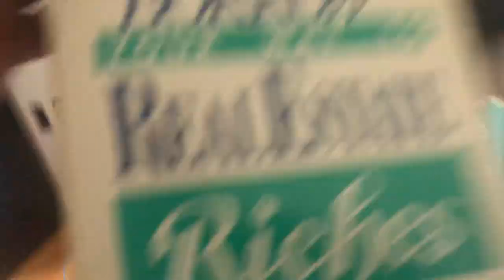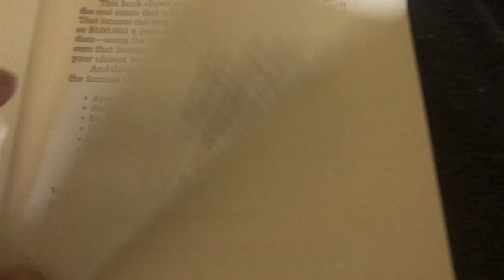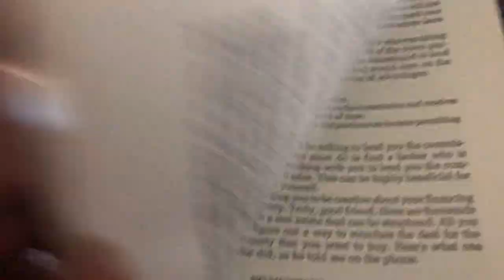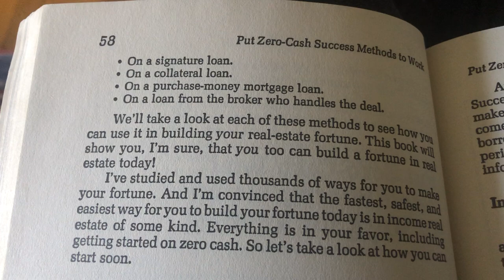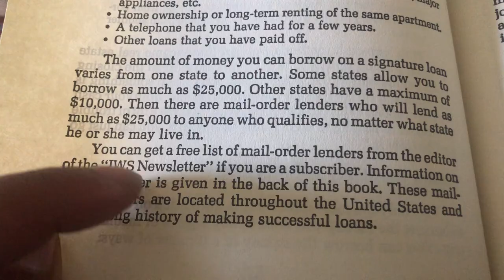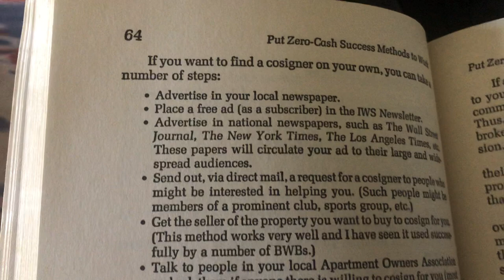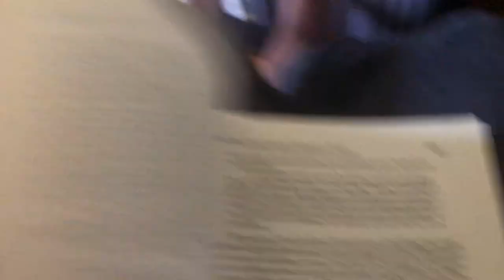how to borrow your way to real estate riches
All right. I've seen the one. Where did it go? We got How to Borrow a Way to Real Estate... Yeah, there it was. There you go. How to Borrow Your Way to Real Estate Riches, by Tyler G. Hicks. Let's see what year this was. Well, 1979. Look at this, this is your first... Man, I can't even think about how to do it. This is your first kind of like guru from back in the day. Let's see. Wait a minute. There's no way, dude. 1921? Are you kidding me? This is... Yes, you see? 1987. Where do you get the 19... Oh, that's probably when he was born. Anyway. Look at this. It tells you, you can pick your income level. "You can make $1,000 a year, it's 500." You get to pick your level you want, using the methods he gives you in the book. So, we can do houses, apartments, blah, blah, blah, blah, blah.

He's basically telling you... He's in it, so you can get to $1 million back in '87. Wow. Look at this list. He basically goes through all this. Okay. Where is the table of contents? Wow. That's a whole bunch. "How Borrowed Money Can Make You Rich in Real Estate, Earn Real Estate Millions Using Other People's Money, Put Zero-Cash Success Methods to Work for You. Mortgage Out to Build a Real Estate, Sure Steps For Getting Real Estate, Make Your Borrowed-Money Automatic Fortune Fast." Let's look at what he's talking about. Let's look at this, 57, put zero money. Zero money, man. Let's see it. See what he's talking about.

"Put Zero-Cash Real Estate Success Methods To Work for Yourself." Okay. "Although every one of the thousands of BWBs have met needs..." What is a BWB? I wonder. "The kind of help these folks need... Five page... Word, money." Okay this is mostly just... "Probably the most direct way to get started on zero cash is to borrow the money you need to buy a piece of income property. You can borrow the money in a number of ways. Signature loan, collateral loan, on purchase mortgage loan, on a loan..." Blah, blah, blah, blah. "Use a Signature Loan to Start." Okay. "A signature loan is a loan that you get based on signing a note in what you promise to repay the lender. You do not put up any collateral to get a signature loan. The usual loan is based on..." Okay, whatever. "You can borrow as much as 20, other States a maximum of 10,000. Then there are mail-order lenders who will lend you as much as $25,000. You can get a free list of mail-order lenders from editors..." Okay. I wonder, we'll have to check and see if they're still there.

Wow. That would be completely crazy, if these people were still in business. I don't know, obviously they got, probably, an internet website now. "Improve Your Signature-Loan." You guys are basically just telling me... Okay, "Typical loan scoring system. More than 10 years, 25 points weekly income." Wow. That's really low, this is really old. "Credit rating, property ownership, owns a little cash value in property." I'll hold it right here so you can read. Okay, "Raise Money Faster. I want to thank you for book How to Borrow Your Way to a Great Fortune. The concept of offering a finder's fee, including... I raised 50,000 for a corporate loan by offering a potential investor a finder's fee that included a cosigner's fee. Just as you suggested, the potential investor became intrigued with finding the money and ended up being the cosigner as well as the finder."

Okay, look at that. What is that right here? "Other data for about 20 mail order limit." Wow. And 800 numbers? Wow. Okay. He has a lot of different ways. This is going to be interesting. Here you go. Put it as simple as advertising and looking out for a loan, or a cosigner, so I'm going to go with you. "Get Credit-Card Loans, Make Rent Arrears Work for You." What is that? "When we took our second income-producing building, there was a rent arrears account of 11,000. We had a clause inserted in the purchase contract that state that any rent arrears we could collect would belong to us, instead of the seller. As soon as we took over the building I started working on collecting back rents. Just four weeks I collected $5,500. So our down payment of $7,500 was reduced to $2000. Since most buildings have rent arrears of some amount when they are sold, this amount is very useful for reducing..."

Look, that was... I didn't even know what the word meant. But, look at it like that, that's another way to make money, right? That's going to be an interesting one for everybody. I'm pretty sure I'm going to get a lot of people are interested in real estate, everybody loves real estate. All right, I'm hungry. I going to get something to eat. Talk to you all later on.